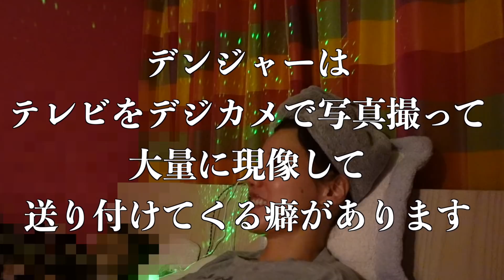トカゲくんと寝る前ルーティーンでお祭り騒ぎ🚨LEDでパジャマパーティー予定だったのにデンジャーばあちゃんに全部持ってかれたわけ笑う⚠️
デンジャーばあちゃんに会いたいな🐆⚠️